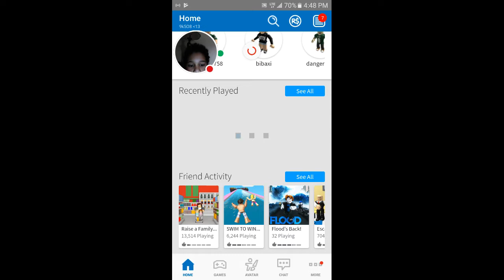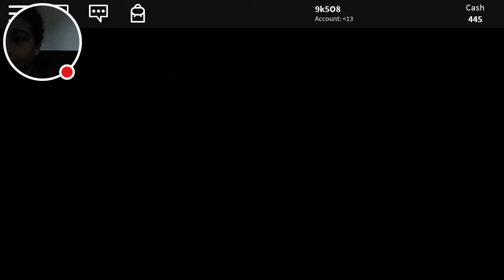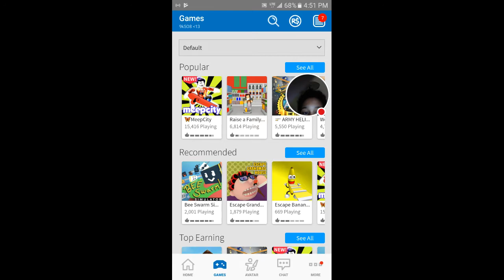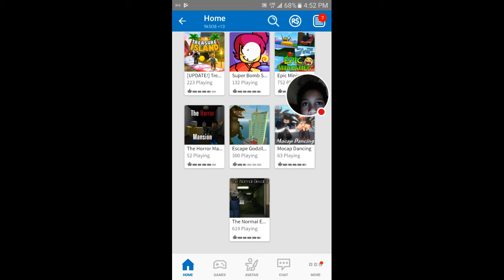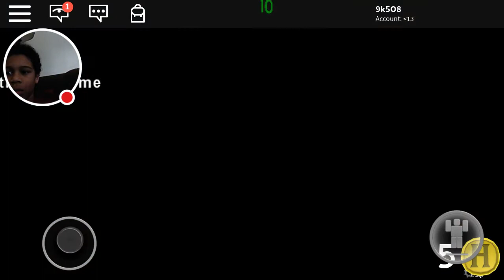Random games I can play